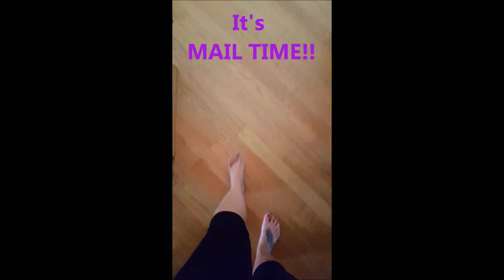Thrive Rewards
Do you get cool perks with your job? Here's some of mine, yup that's right I got all this for free just by doing my job! Woot woot!